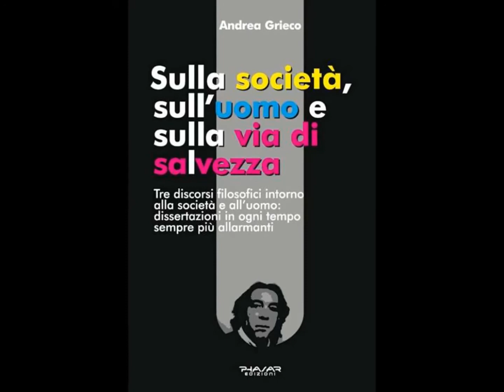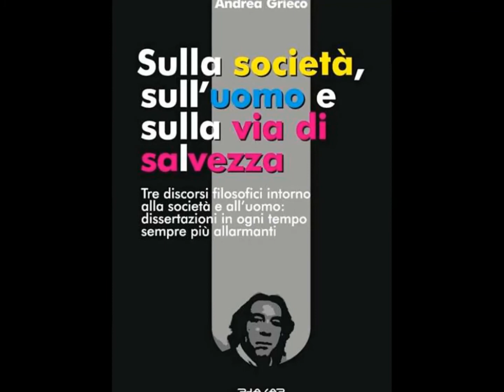Una visione nichilistica, anzi realistica dell'esistenza umana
La filosofia si deve occupare di descrivere questo mondo, non di cercare mondi immaginari.